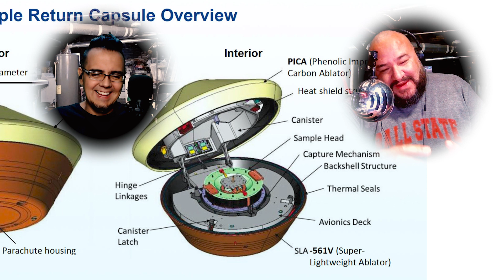EPISODIO 167 – El Gran Almirante Thrawn Es El Primer Villano De Star Wars Con Planes Bien Hechos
¡Qué quiere hacer Baylan Skoll! Esta semana:
• Tráiler de Rick y Morty 7
• Sa acabó la huelga de escritores, y empieza la de creadores de videojuegos
• OSIRIS REX
• Meta Connect
• Coca-cola y su sabor a IA
• La división para negocios de SNAP no sobrevivió
• Seguimiento a Motorola-Profeco (spoiler, a PROFECO le vale)
• Elon no cree en controlar las mentiras de políticos
• Shrikes - Alcaudones
• El iPhone 15 Pro se calienta
• AHSOKA
¡Resistencia!
Ya se la saben, nos mordió un YouTuber y necesitamos ese like, esa suscripción y esa compartida, ¡hagan paro!
También tenemos un lugar desde donde pueden acceder a todo lo que hacemos, es nuestra landing Ahí están nuestros canales de video en Facebook y en YouTube Se pueden subir a los avisos en el canal de Telegram de la resistencia y al coto en el server de Mastodon de la resistencia Finalmente, también están nuestras cuentas de Redes Sociales y así como agregadores de podcasts donde se publica la versión en audio del episodio. Y si nos quieren apoyar para seguir comprando equipo para la resistencia está el link a donde tienen acceso a material exclusivo que NUNCA se escucha en otro lado, material liberado con anticipación, versiones extendidas de los episodios, fotos cachondas de bicholon, ¡y más!
Otra manera de tirar paro para que más ñoños nos conozcan es espameando inmisericordemente sus grupos de lo que sea y donde sea, o dejando una reseña con sus respectivas estrellitas en donde sea que nos escuchen.
Y si necesitan hablar directamente con alguno de nosotros estamos en Twitter como y , y en Mastodon estamos como y cualquier cosa, ahí nos tiran un grito.